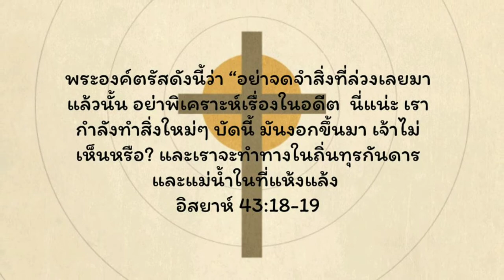ปลื้ม ณัฐดนัย พุ่มพุทธ ADI - ความโกรธ - การถูกข่มเหง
ไม่ควรมีผู้ใดที่สมควรได้รับการข่มเหง เพราะพระเจ้าทรงรักและต้องการได้รับการดูแลอย่างดีที่สุด และไม่มีความผิด ไม่มีข้อบกพร่อง ไม่มีการเข้าใจผิดที่ควรจะต้องเจอกับทางด้านร่างกาย อารมณ์และเพศ ใน 7 วันนี้แผนการอ่านนี้จะช่วยให้คุณเข้าใจสิ่งที่เป็นความยุติธรรม ความรัก และการปลอบประโลมจากพระเจ้าสำหรับทุกๆคน
อาเมน

No person has ever deserved to be abused. God loves you and desire for you to be cherished and taken care of. No mistake, no shortcoming, no misunderstanding should ever be met with physical, sexual, or emotional abuse. This seven-day plan will help establish the understanding that God desires justice, love, and comfort for every single person.